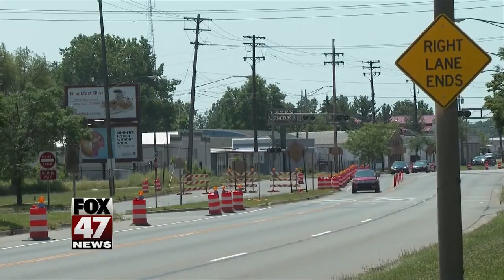Neighbors frustrated with MLK Jr. Blvd road work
It’s been a week since the start of the Martin Luther King Junior Boulevard.